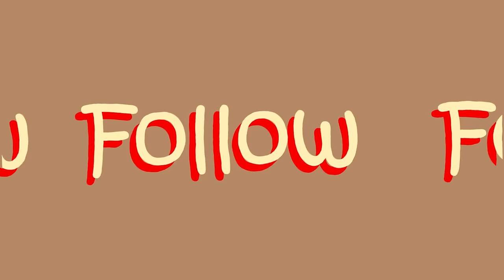Tim Godfrey - Follow Follow feat. Greatman Takit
Dr Tim Godfrey releases the visuals to his latest single, FOLLOW FOLLOW

"FOLLOW FOLLOW is a reminder that God is The Way, Truth and The Life.
With God directing our path, we can never derail." - Tim Godfrey

This is a perfect fusion of amapiano and afro gospel. This song will keep you on your feet dancing.
Get ready to dance !!!